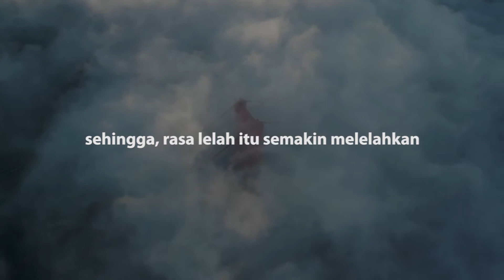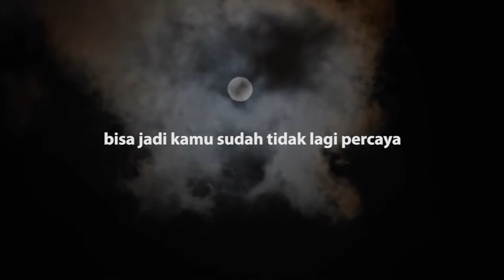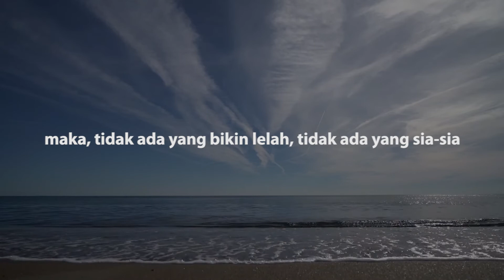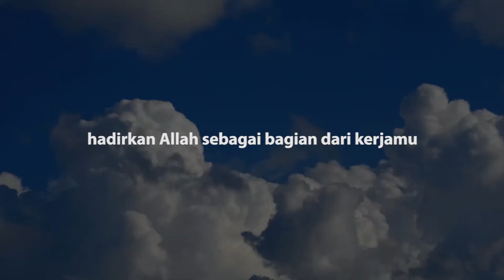CERAMAH AGAMA : RUBAH LELAHMU MENJADI LILLAH - HABIB HUSEIN JA'FAR AL HADAR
"Agar kamu tidak pernaha merasa lelah, hadirkan Allah sebagai bagian dari kerjamu. Jadi, lakukan kerja sebagai ibadahmu, hadirkan Allah sebagai penolongmu, hadirkan do'a sebagai pusakamu." - Habib Husein Ja'far Al Hadar -
Source Video : YT Jeda Nulis